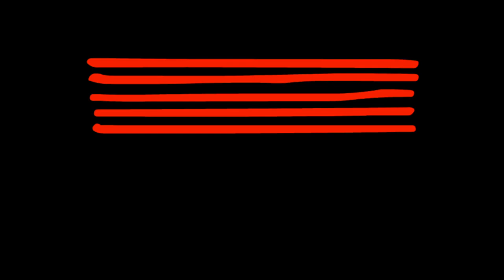Pharrell Williams - Happy - Cover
Pharrell Williams - Happy - Performed by Cara and band for her graduating recital held on campus at the Australian Institute of Music (AIM)